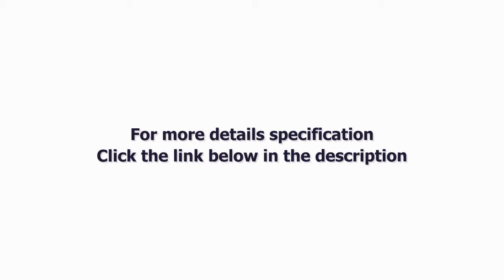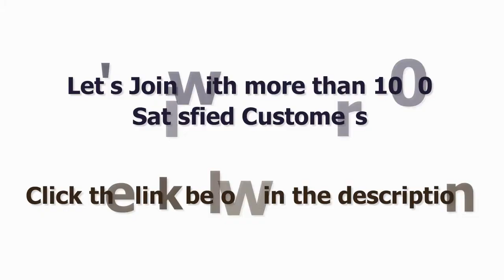Garmin GPS Best Buy